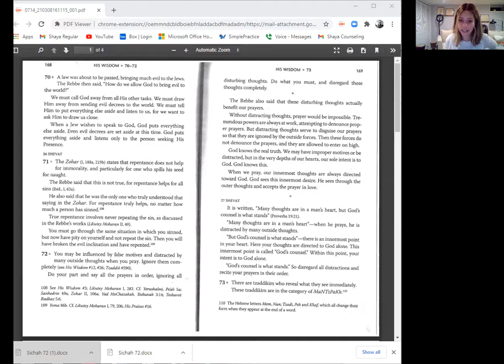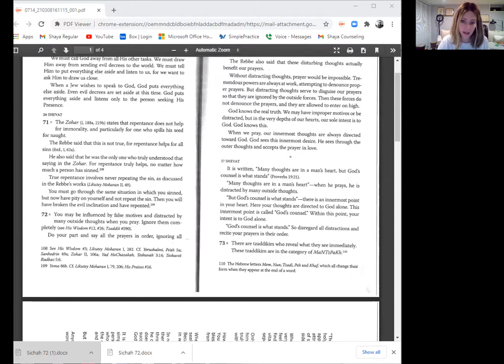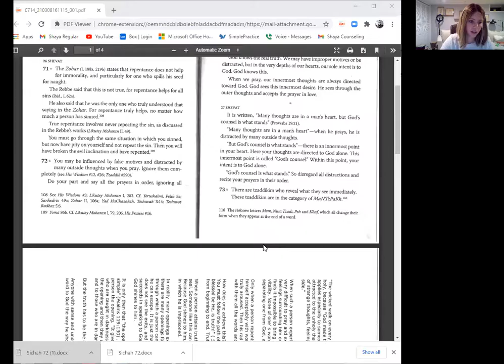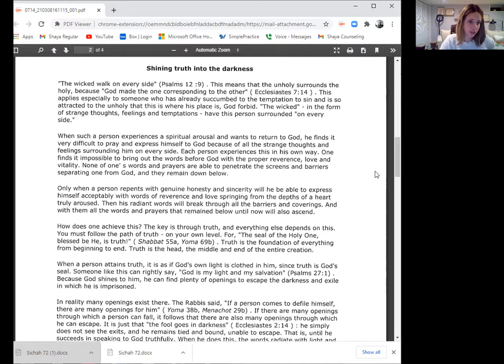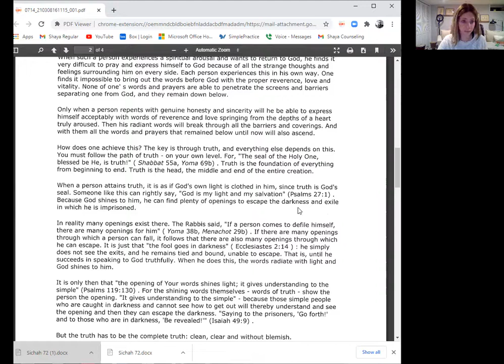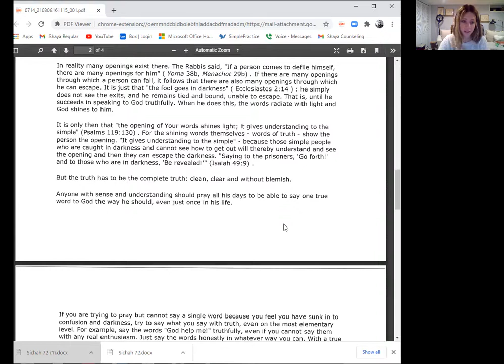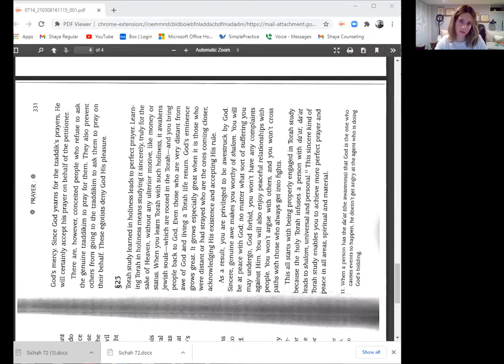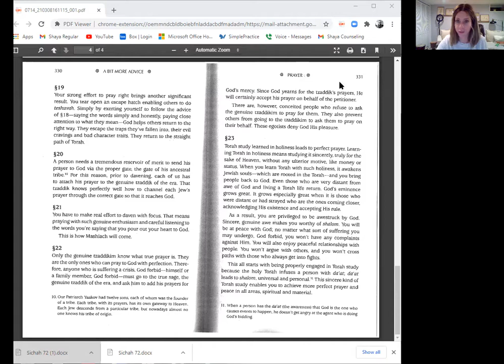Rebbe Nachman's Wisdom Lesson #72 | Pray with truth | Effie Sussman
In this lesson we speak about praying with truth and sincerity.
 Sources:
Sichos Haran #72
Lekutey Maharan #112
A bit more advice prayer #19